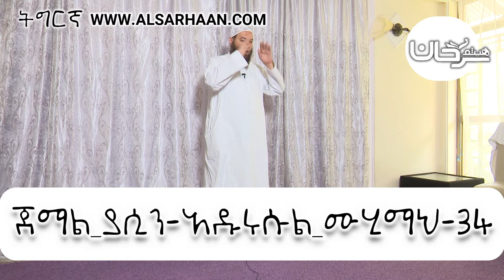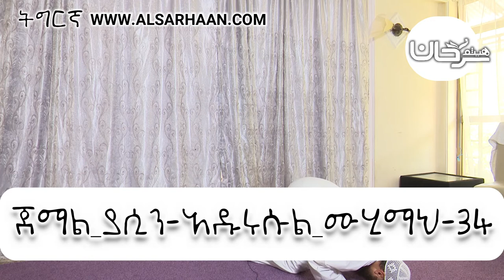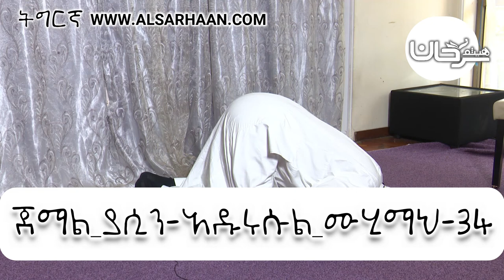ጀማል ያሲን አዱሩሱል ሙሂማህ 34